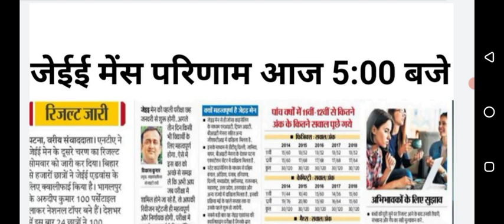JEE Mains Result 2023 | JEE Main Results 2023 news | JEE Main 2022 Result date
nt😱: JEE Mains Result 2023 | JEE Main Session 2 Results 2023 | JEE Main 2023 Result date jee E Main 2023 Cut off | JEE Main Cut off 2023 | JEE Main 2023 Marks VS Percentile jeemain2023 JEE Main 2023 Cut off,jee main cut off 2023,jee main,jee mains,jee main 2023,jee main 2023marks vs percentage,jee main 2023qualifying marks,jee main 2023 marks vs rank,jee main 2023 result date,jee main 2023result,jee main 2023 marks,jee main result 2023,jee main 2023 ka result kab aayega,jee main result date,v2 academy,JEE Main 2023 Answer Key Release Date,jee main answer key 2022 🔴 Related Topics: 1. JEE Main 2022 Latest Update 2. JEE Main 2022 Latest News Today 3. JEE Main 2022 Cut Off 4. JEE Main Cut off 2022 5. JEE Main 2022 Marks Vs PercentileJEE Mains Result 2022 7. JEE Mains 2022 marks Vs Ranks 8. JEE Main 2022 Result date 9. JEE Mains 2022 Admit Card Update 10. JEE Main 2022 Last 30 Days Plan 11. JEE Main 2022 Study Plan 13. JEE Main 2022 Strategy 14. JEE Main 2022 2nd attempt application form update 15. JEE Main 2022 Answer key 16. JEE Main Answer key 2022 17. JEE Main 2022 Answer Key Release Date 18. JEE Main 2022 2nd Session Admit Card v2_academy v2academy V2 Academy JEE Main 2022 Answer Key Release Date JEE Main 2022 Result Date JEE Mains 2022 Answer Key Update JEE Main 2022 Session 2 Result Date Session 2 Result, JEE Mains 2022 jeemain2022 jeemain2022 jeemains jeemain2022 Disclaimer video is for educational purpose only.Copyright Disclaimer Under Section 107 of the Copyright Act1976, allowance is made for "fair use' for purposes such as criticism, comment, news reporting, teaching.scholarship, and research.